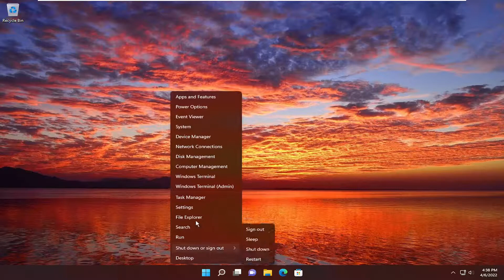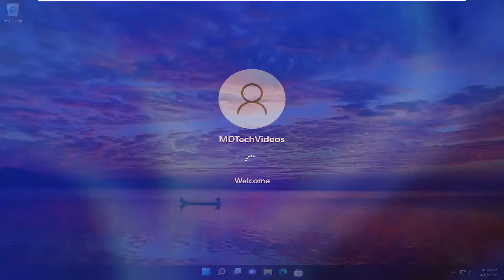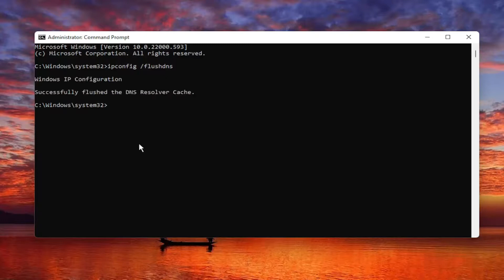How to Fix Valorant Error Code 43 or VAL 43 in Windows 11/10 [Tutorial]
The error code VAL 43 or the valorant error 43 appears when players are trying to open up the game client. It tends out to be one of the most annoying errors that you might experience while playing Valorant as it is often related to connectivity issues. In addition to that, it may also be due to the Valorant servers being unreachable. The error code is accompanied by the “There was an error connecting to the platform. Please restart your game client” error message.

how to restart game client valorant error code 43
how to fix error code 43 in valorant
valorant error code val 43

Ever log on for some VALORANT games and get greeted by an error message? Yeah, you’re not alone.

Some players are being met with an error code 43 that reads, “There was an error connecting to the platform. Please restart your game client,” when they load up the game. Fortunately, there’s quick fix for this.